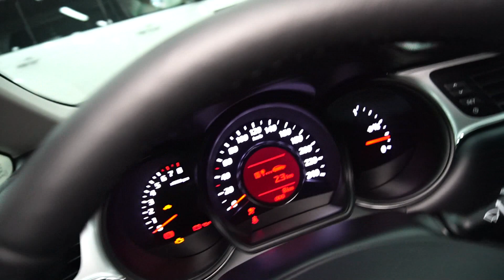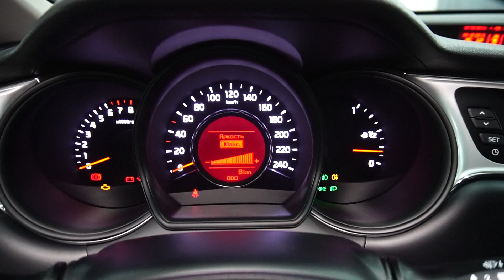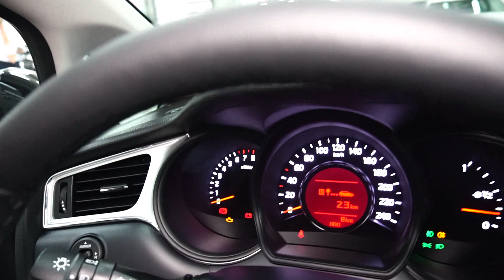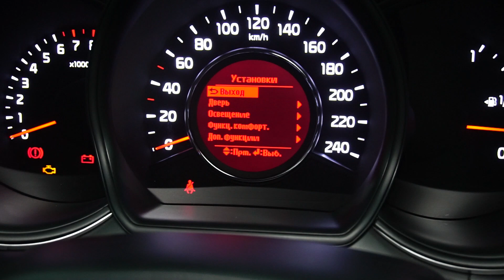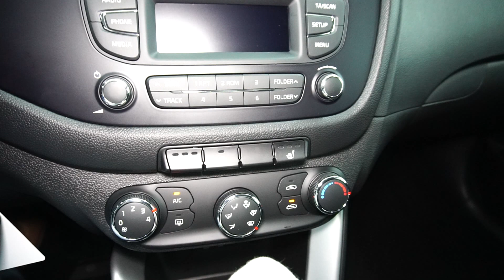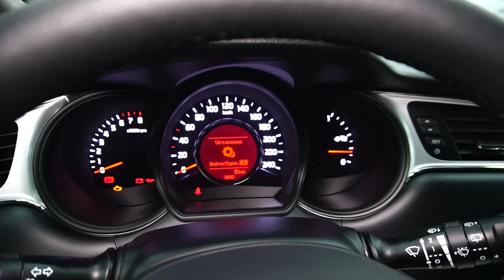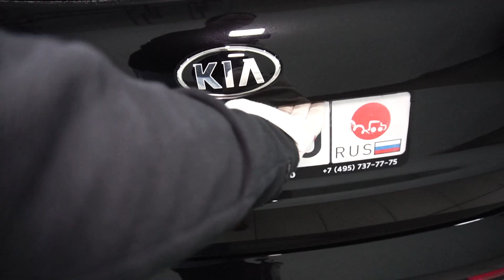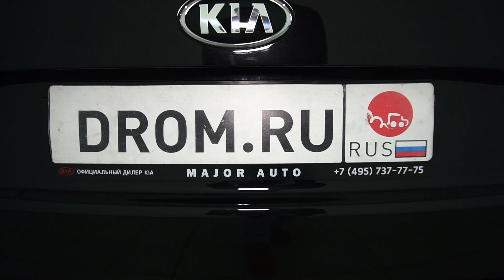Kia Cee'd SW универсал 2017 1.6 (130 л.с.) MT Comfort - видеообзор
Видеообзор Drom.ru: Kia Cee'd SW универсал 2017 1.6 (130 л.с.) MT Comfort

Киа Сид СВ универсал 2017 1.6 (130 л.с.) передний привод механическая коробка передач комплектация Комфорт